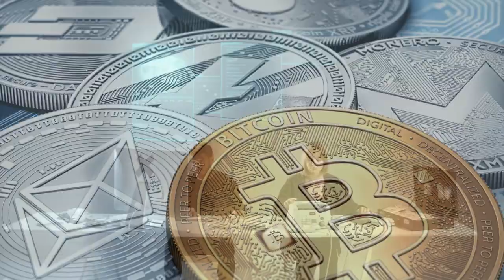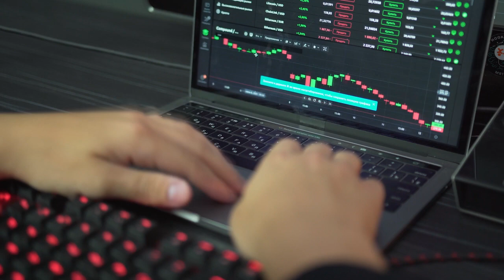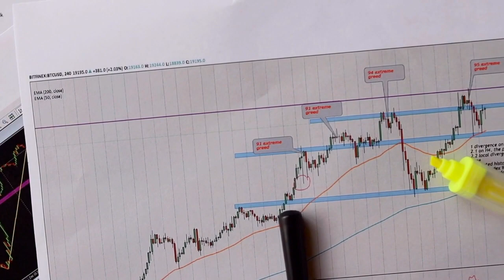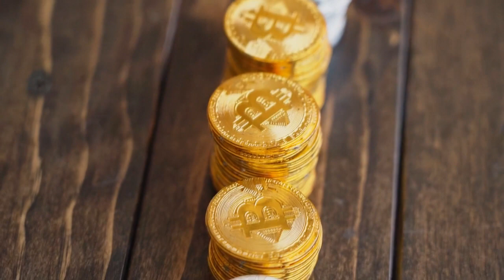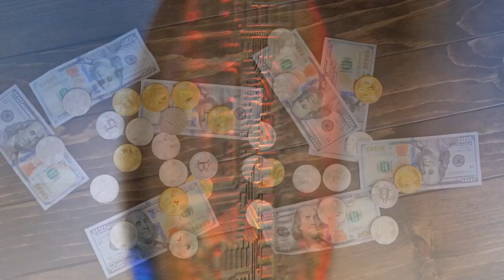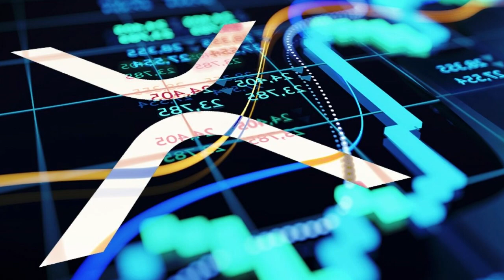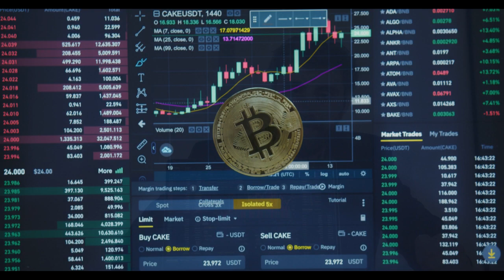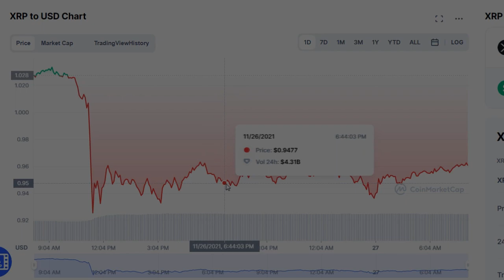Big News! SEC Director FIRED Over XRP! XRP To $65000! (Xrp News Today)